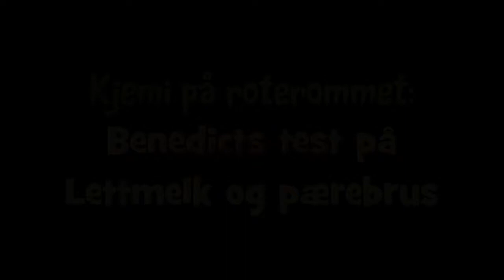Benedict's test - Lettmelk og pærebrus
I dette forsøket lar vi lettmelk og pærebrus reagere med Benedicts løsning. Du kan se resultatet på videoen.

Benedicts løsning brukes til å påvise reduserende sukker. Alle monosakkarider og noen disakkarider har evnen til å redusere kobberioner i basisk løsning. Dette gjør de ved å overføre elektroner til kobberionene.

Cu2+ ioner har blå farge i vannløsning. Benedicts løsning er derfor blå. Løsninga er også basisk. Når man tilsetter denne løsninga til noe som inneholder reduserende sukker, og så setter dette på kokende vannbad, vil løsninga skifte farge.

Dette skjer fordi det dannes kobber(I)oksid, Cu2O(aq). Dette kobberet har rødbrun farge, fordi det inneholder Cu+ ioner.

Man vil se fargeoverganger fra blått over mot rødbrunt i prosessen der flere og flere Cu2+ ioner går over til Cu+.

Kobberioner er skadelige for liv i vann, og Benedicts løsning er basisk. Den klassifiseres som irriterende og skadelig for vannmiljøet. Man skal bruke vernebriller i dette forsøket, og restene av væske skal oppbevares for uskadeliggjøring, ikke helles i vasken.